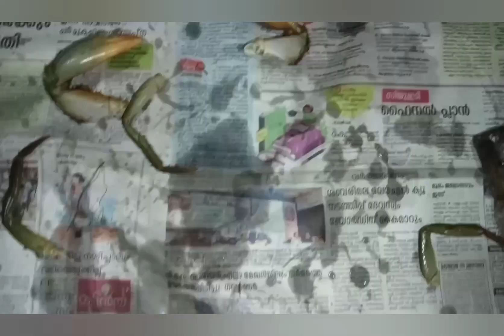ഞണ്ട് വൃത്തിയാക്കാൻ ഇത്രയ്ക്കും എളുപ്പമായിരുന്നോ/Easy Crab Cleaning/Njanducleaning/oru simple recipe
Hope you all will enjoy this video.Please share your valuable feedback's through the comment box.